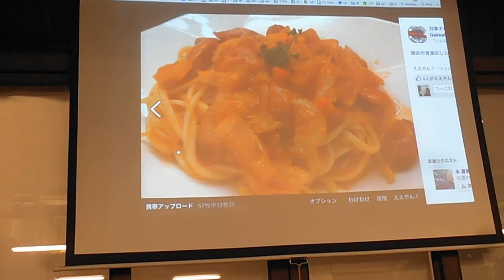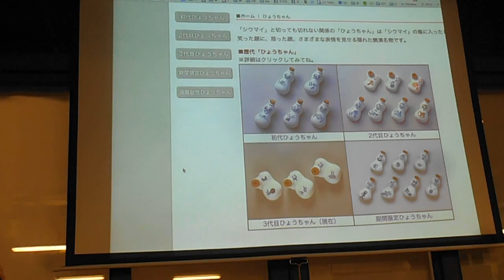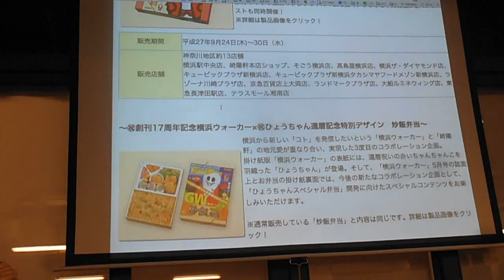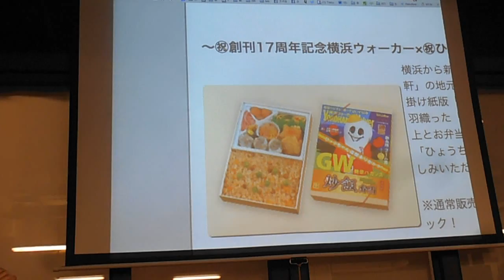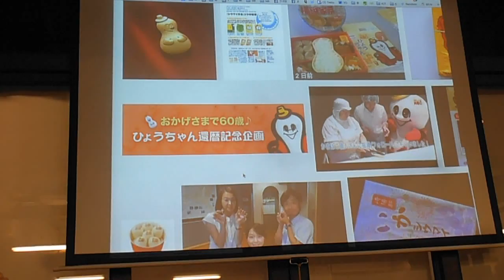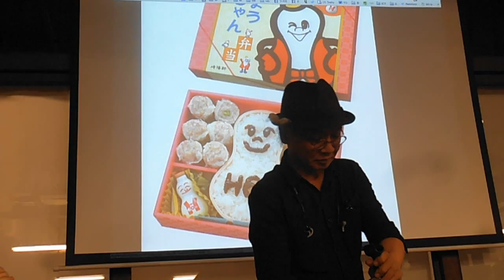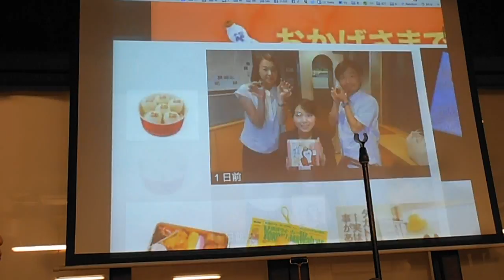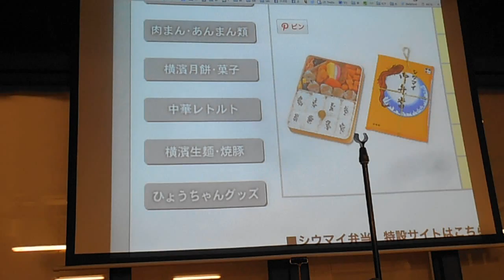DSCF5835崎陽軒ひょうちゃん60周年20150924さくらワークス8of10